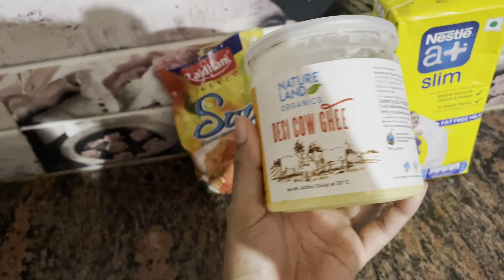Suji ka halwa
Follow mw on Instagram @kusum_reang